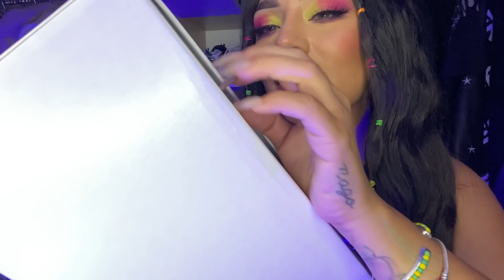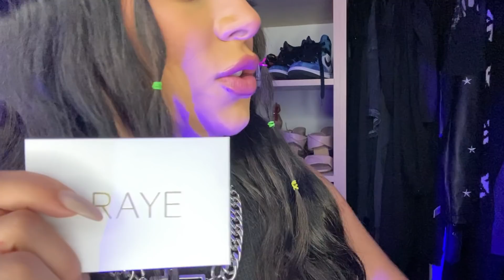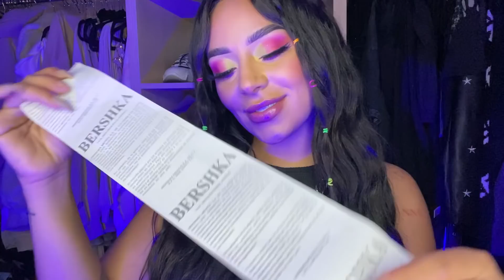ASMR VENDEDORA DE ROPA